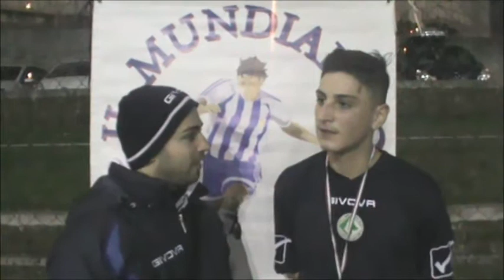Il Mundialito "7°Edizione", 2°Giornata, F.C.Empoli-Napoli: Intervista Alessandro Palumbo